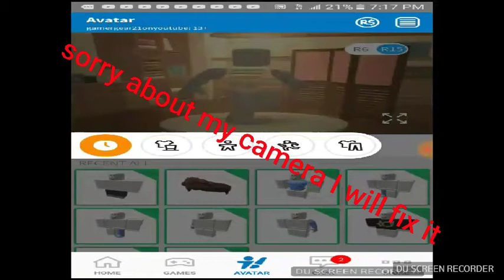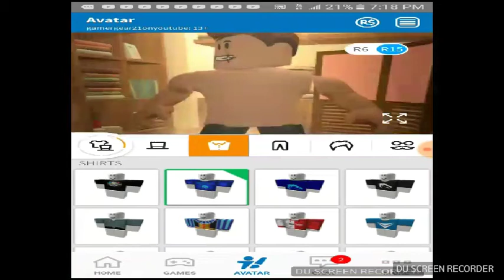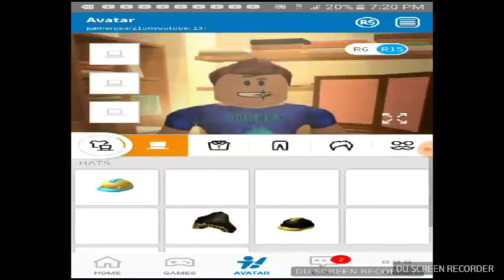My roblox account (roblox) sorry about the camera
Sorry about the camera